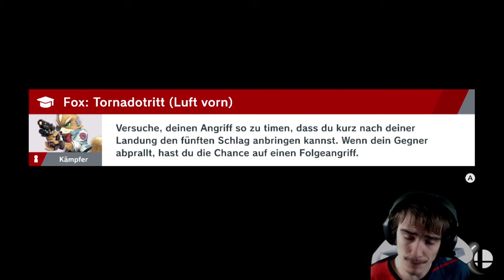Super Smash Bros. Ultimate: Fox Tutorial/Competitive Guide [German]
Super Smash Bros. Ultimate: Fox Tutorial/Competitive Guide [German/4K@60FPS]